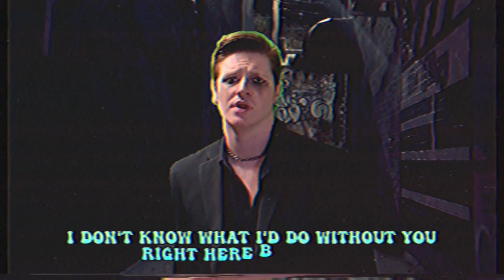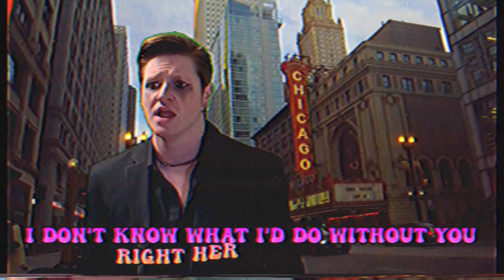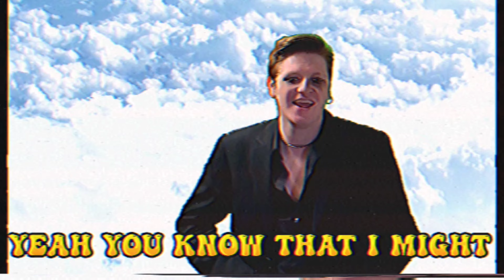$chaff the Prophet - Make Your Wish Come True [Official Video]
Official music video by $chaff the Prophet performing "Make Your Wish Come True"– 'A Night Out At The Disco' available everywhere:

Directed and Produced by Kenneth Schaff
Footage: Kenneth Schaff
Additional Footage: Pexels (free for commercial use stock videos)

Lyrics:

Sometimes I think about the world
and how it's bringing me down
I think about the times I cried
and nobody was around
I start to feel like I can never
rise above the pain

I hurt inside my heart so much
it brings me physical pain
But when I feel your touch
the world just starts fading away
I don't know what I'd do
without you right here by my side

And now you know that I love you
And I know that it's right
Tell me its forever babe
And you know that I might
Make Your Wish Come True
Yeah you know that I might
Make it true now baby

Music video by $chaff the Prophet performing Make Your Wish Come True.